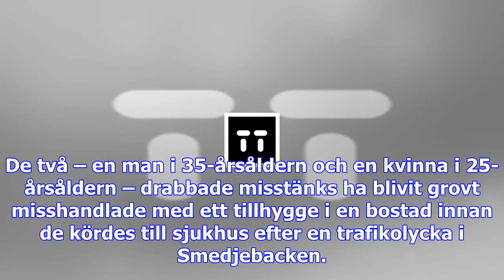Misstänkt för grov misshandel gripen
En 30-årig man som misstänks för den grova misshandeln av en man och en kvinna i Smedjebacken på tor...